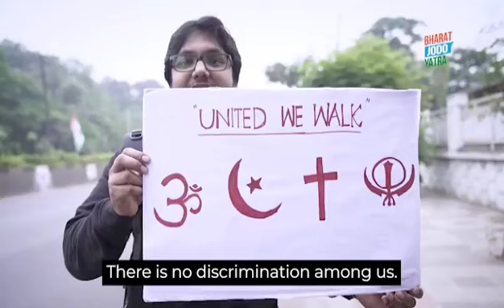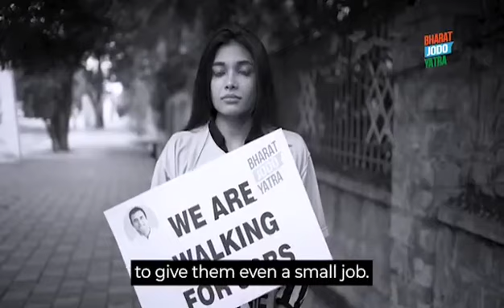Rahul Gandhi से मिलकर Haryana में बढ़ रही बेरोजगारी के मुद्दे को प्रमुखता से रखा। Bharat Jodo Yatra